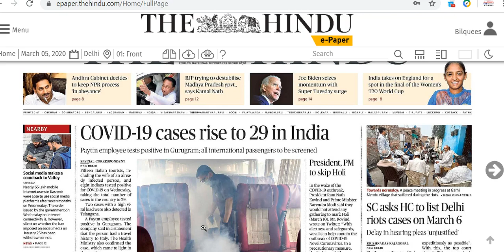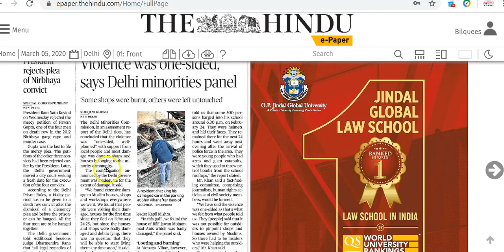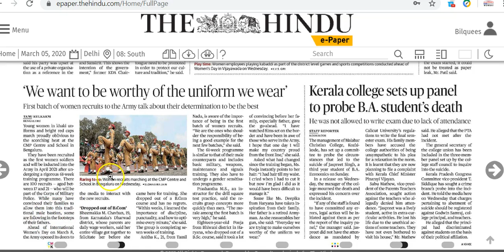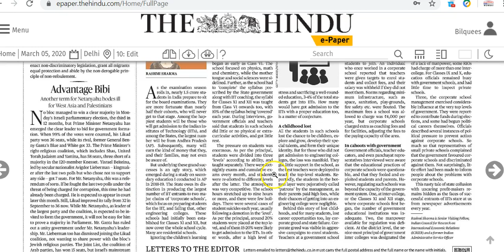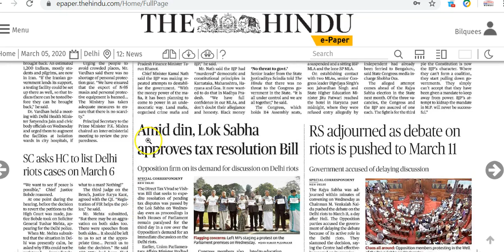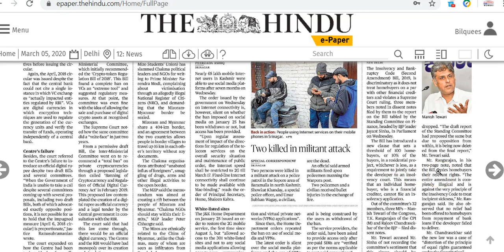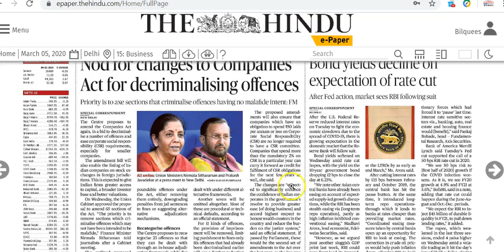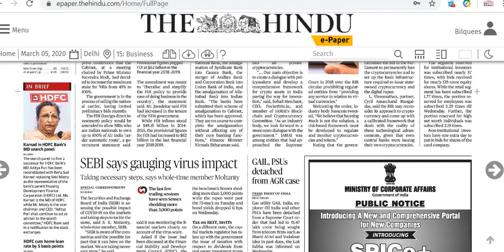IAS Daily Current Affairs 2020 | The Hindu Analysis by Mrs Bilquees Khatri (5 March 2020)